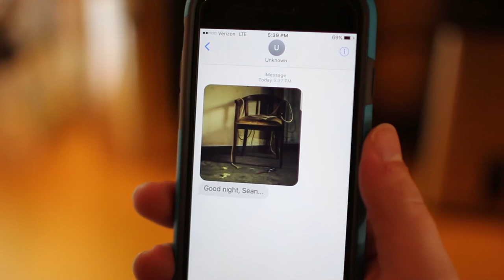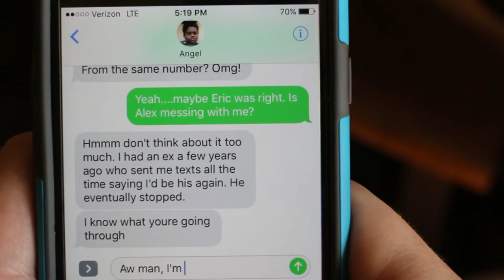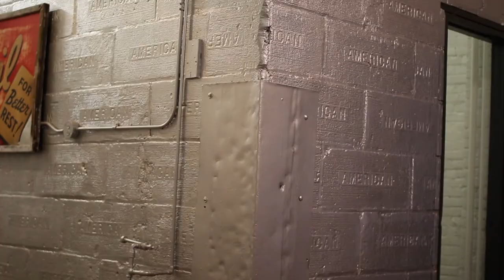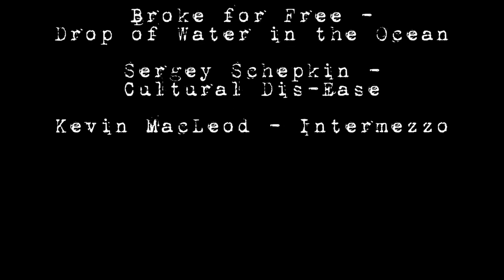Kidnapped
For our third episode of the 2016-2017 season of Set It Up, the crew decided to create a short film that they could all work on together. "Kidnapped" is a short film that follows Sean, an insurance agent and reformed criminal, as he receives a series of strange messages leading up to his abduction. Who would have reason to kidnap him? Watch and find out! Kidnapped has received local recognition, including being selected for the "Most Technical" award at the TCYMN (Twin Cities Youth Media Network) 2018 showcase